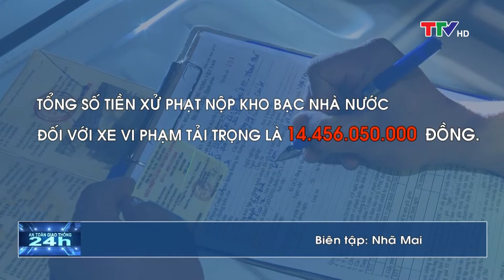An toàn giao thông 06/07/2018